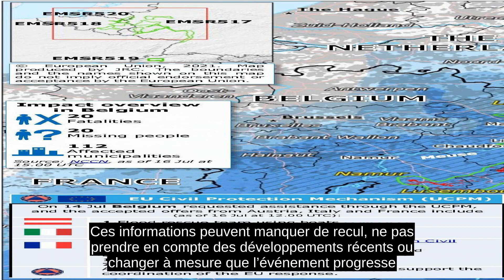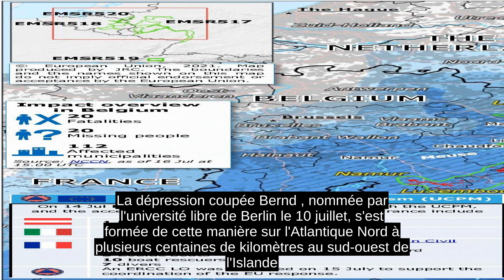Inondations De Juillet 2021 En Europe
Ces informations peuvent manquer de recul, ne pas prendre en compte des développements récents ou changer à mesure que l’événement progresse